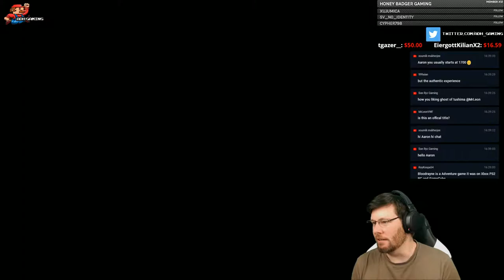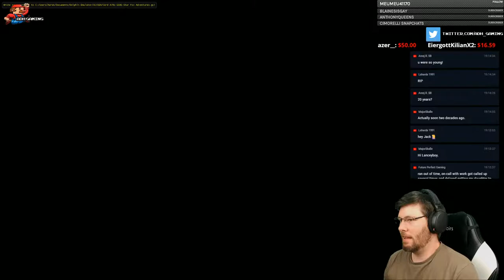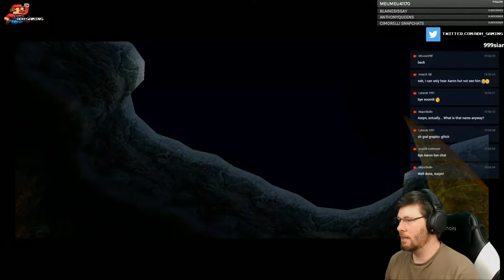Star Fox Adventures | Fox on a Mission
Hey all. Today I am going to start a playthrough of the 2002 Star Fox Adventures from the Nintendo gamecube! This will be more of a blind playthrough of the game!

​If you want to submit your level for a future stream - submit it

* I prefer traditional, creative, speedrun and lite-kiazo levels.

* Streams are generally PG13+ , please keep swearing to a minimum.

* Becoming a super fan, sponsor or VIP will give you priority!